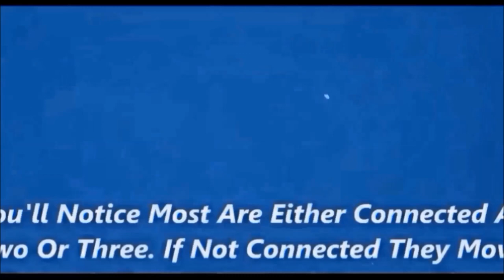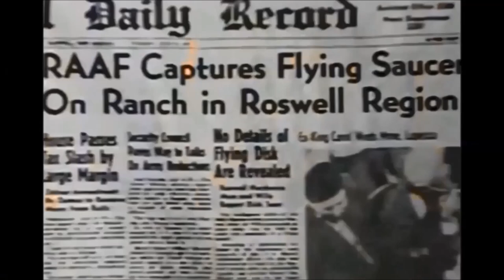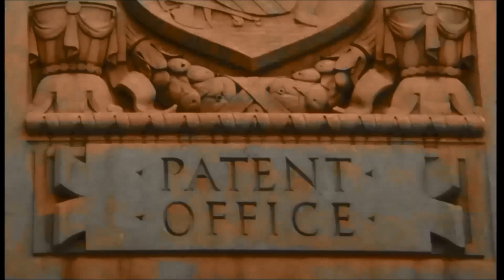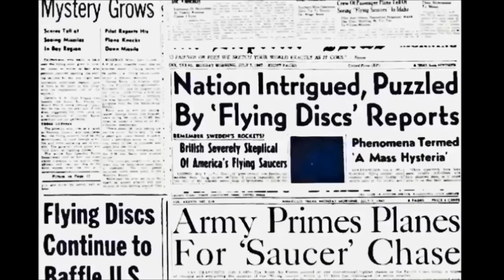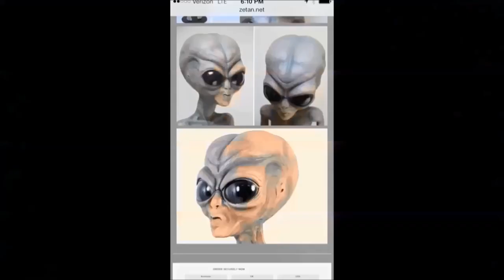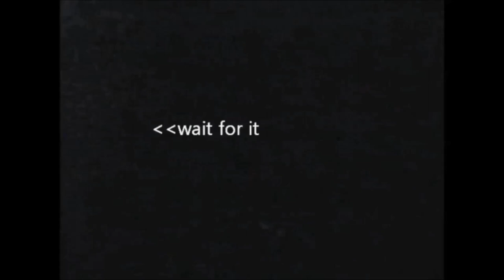Travis Walton & Fire in the Sky producer Tracy Torme on Dr J Radio LIVE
Dr J Andy Ilias interviewed on Travis Walton & Tracy Torme in April 2015 as part 2 of a 2 hour show following Debbie Jordan Kauble on the subject of alien abduction Listen live Tuesdays 7-9pm PT and Thursdays 7-9pm PT where you can call in and ask questions yourselves at ; generally. Tuesdays hour 2 we take calls and Thursdays are the guests who don't take calls.  You can always see what is coming and see if we have open lines by watching weekly the show and you can see so much more information.